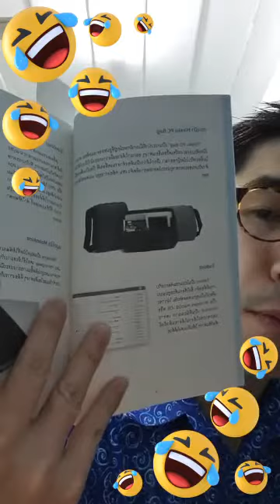การแพทย์แปดนาที ครั้งที่ 695 "รีวิวหนังสือ มูฟออนชีวิต เริ่มคิดแบบเล็กๆ"